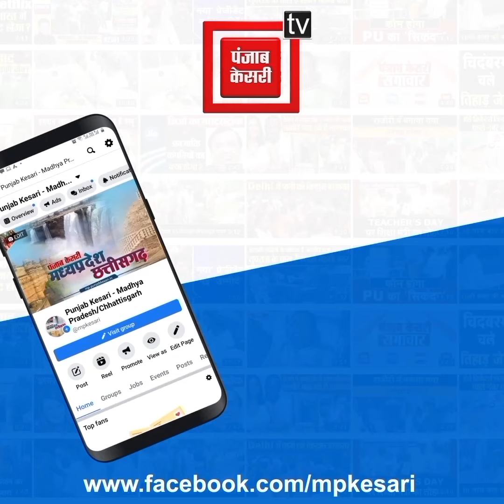नक्सलियों ने फिर मचाया तांडव, सड़क निर्माण कर रहे 7 वाहनों में लगाई आग…पुलिस से पहले पहुंचा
लगातार बढ़ रही हैं नक्सलियों की गतिविधि

सड़क बना रहे वाहनों में लगा दी आग

विकास न करने की चेतावनी भी दी

मौके पर अभी तक नहीं पहुंची पुलिस टीम